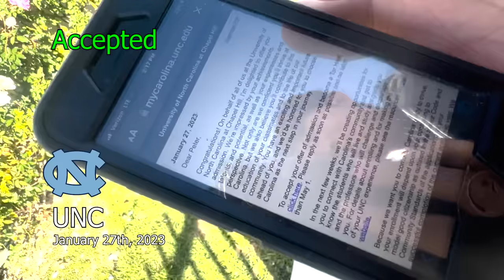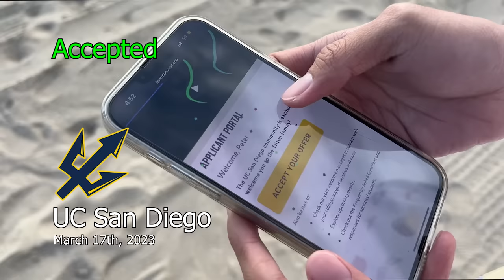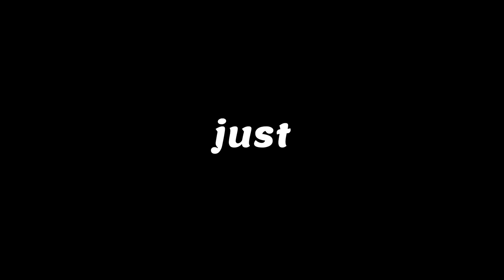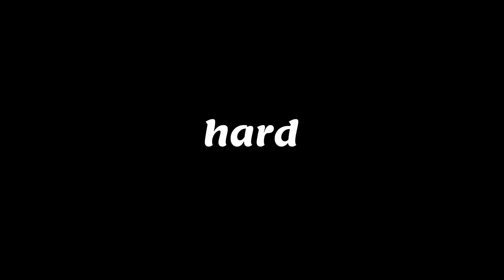College Decision Reactions 2023 (MIT, Stanford, Ivys, UCLA, Berkeley, +more) *NO SAFETIES*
Hey everyone! I just wanted to share my 2023 college reaction videos with you guys, as college seasons are always around and extremely stressful. I just want everyone to know that college decisions are only a small part of your amazing life ahead, and no matter how many rejections you have (just like I did, lmao), you will eventually end up in a college where you will have an amazing next four years of your life. Whether you're a high school freshman or senior watching this, please don't stress about your college decisions and just know that you will do great during your college application season!

My 2023 college decision results:
UCLA ✅ UCD ✅ UCB ⭕️ UCSB ✅ UCSD ✅ UCI ✅

Harvard ❌ Columbia ❌ Yale ❌ UPenn ❌ Cornell ❌ Princeton ❌ Brown ❌

MIT ⭕️❌  Duke ❌ JHU❌ UChicago ❌ Stanford ❌ Northwestern ❌
UNC ✅ CMU ❌ Tufts ❌ WUSTL ⭕️  Case Western ✅  Notre Dame ❌
Rice ⭕️  UMich ⭕️ UT Austin ❌ USC ⭕️❌ UWM ✅ Vanderbilt ❌
Boston College ✅ NYU ❌